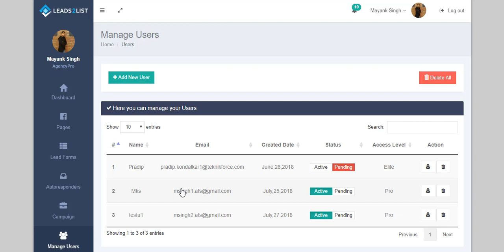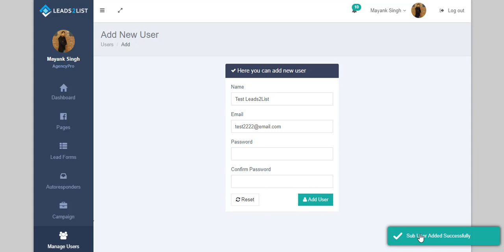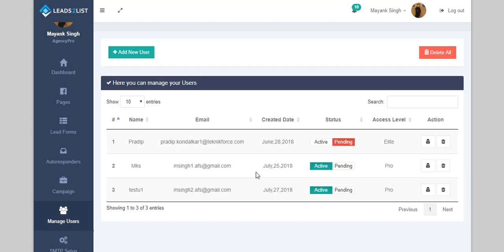Leads2list Agency - How to add and remove users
Leads2list, our latest application will help you transfer leads generated from Facebook ads straight into Autoresponders.

Let us understand how to manage users. To add new users click on manage users tab on the Leads2list dashboard. A list of all existing users with various details will appear.

Click on add new user and fill in the details and add. The new user will then appear in the list of users. You can set access levels and also change password any time for each user from this page.

To delete a particular user all you have to do is click on delete icon. There will a pop up asking you to confirm the deletion. Once you confirm the user will be deleted and will no longer appear on the manage users section.